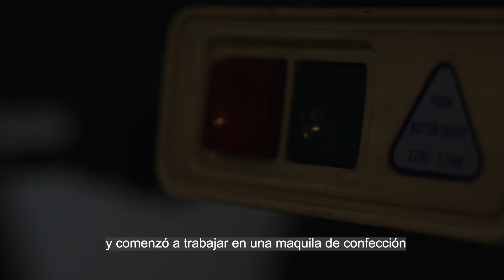Trata de personas con fines de trabajos o servicios forzados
Campaña Corazón Azul 2022 México: trabajos o servicios forzados.